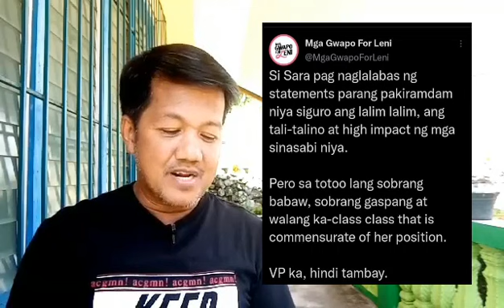GRABE NAMAN KASI! ALAM KAYA ITO NG MGA DIEHARD? LOL